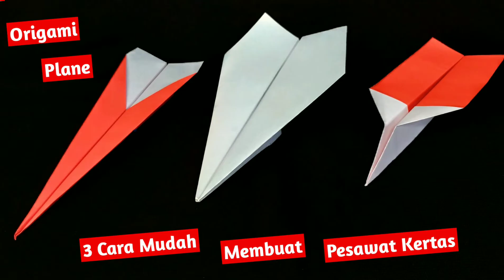Cara Mudah Bungkus Kado Permen Yupi || Pom-pom Kertas Kado || Ide Kreatif Botol Aqua Bekas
Assalamu'alaikum,,

Hai semua,,

Apakabar hari ini,, semoga selalu dalam kondisi baik dan sehat yaa,,

Lanjuut lagi ya temans edisi Bungkus2 Kado Unik Cantik,, Kali ini aku bikin tutorial Cara Mudah Bungkus Kado Permen Yupi || Pom-pom Kertas Kado || Ide Kreatif Botol Aqua Bekas,, simple banget lho temans cara bungkus nya ini,, yang pertama ala2 origami gift box bentuk segitiga yang kedua kita manfaatkan botol bekas aqua jadi kotak kado transparant gitu and dikasih hiasan pom-pom dari kertas kado biar lebih cantik aesthetic si kado permen yupi,, teman-teman mesti coba deh,,

Tutorial lengkap di video tutorial ku kali ini ya temans,, diikuti step by step nya,, okay 👌👌

Selamat mencoba dirumah yaa❤🌹🌹❤

Terimakasih,,
Semoga bermanfaat,
Happy watching,,
Wassalamu'alaikum,,